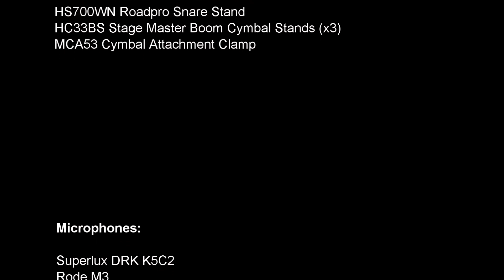Jessie J - Domino (Drum Cover)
As always, all glory be to God!